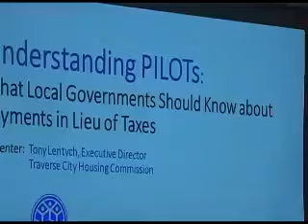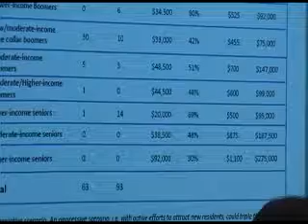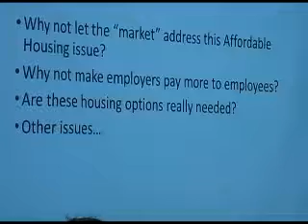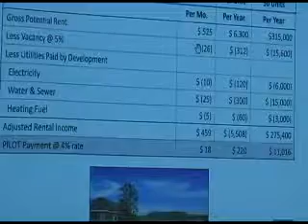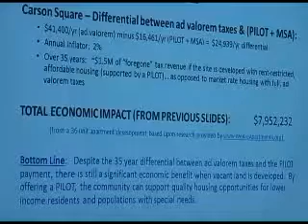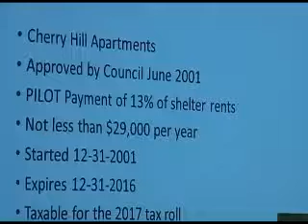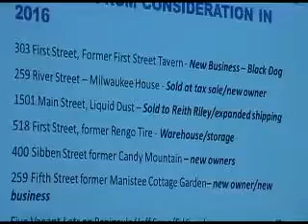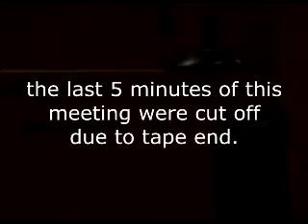CITY COUNCIL DEC 13 2016